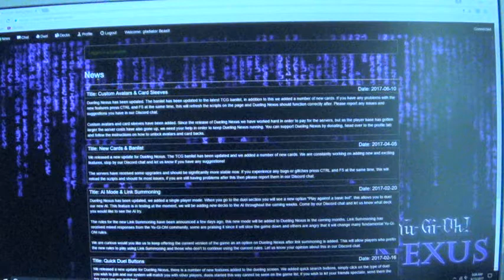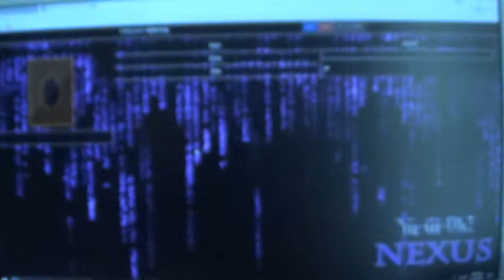Yugioh Duel: Digital Bug VS Red-Eyes On Dueling Nexus